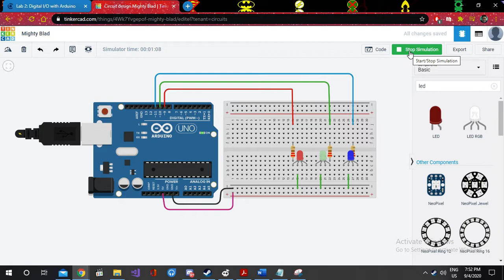IO Experiment 2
Part 1: Constantly changing brightness